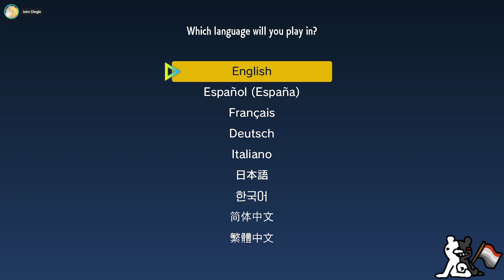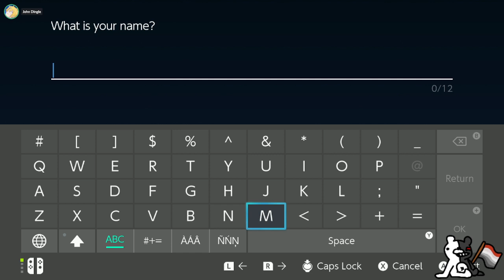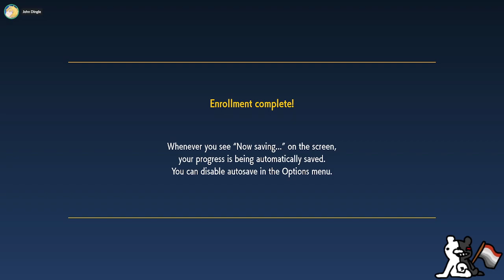Sprigatito Named Finger (Part 1)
Sandwich